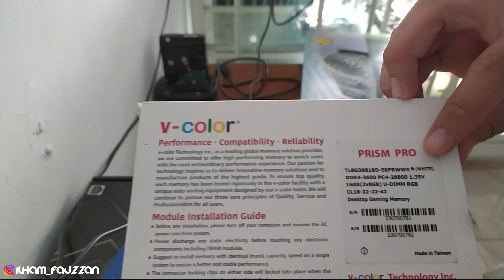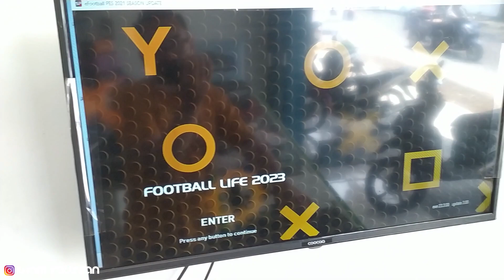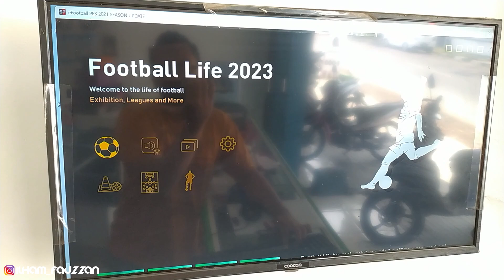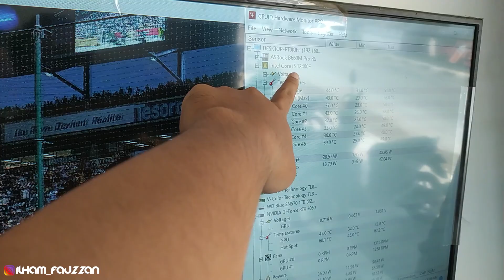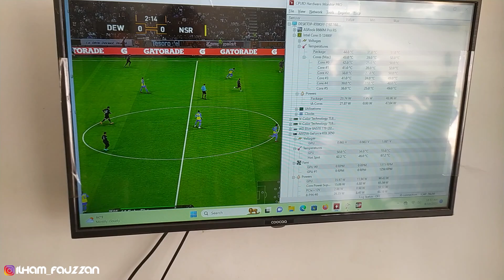PC Gaming ini Cuma 3 Jutaan aja Bang..!!!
Video Terkait :
 Mau beli gaming gear buat smartphone anda,cek tokped kami